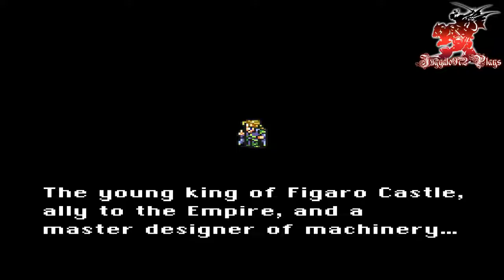Juggalo972 Plays Final Fantasy VI Pt 2 | The King of Figaro and the Rebellion!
In this episode, our amnesia riddled girl named Terra follows our "treasure hunter" Locke south to the desert. We meet a young king and learn about his hidden agenda.